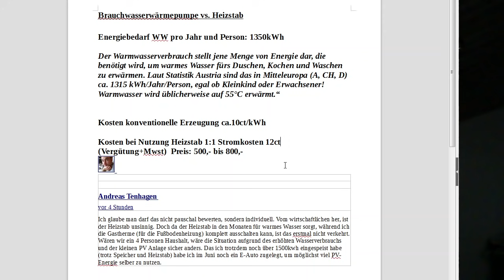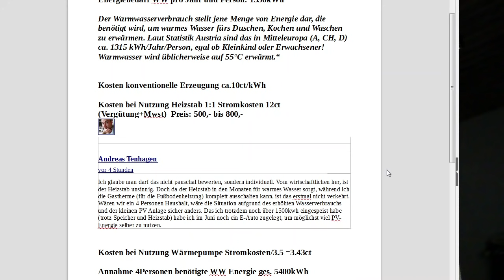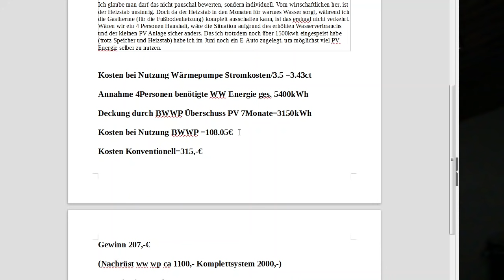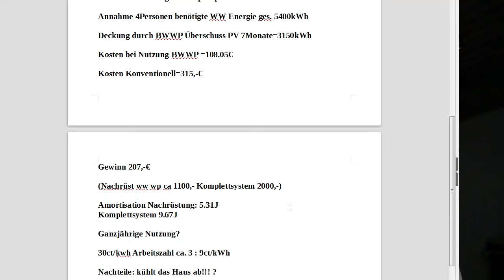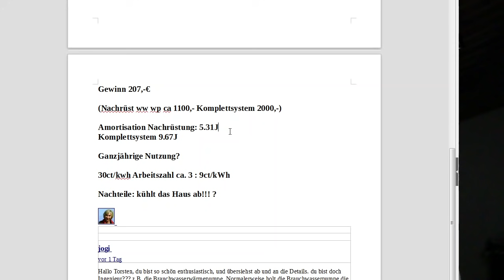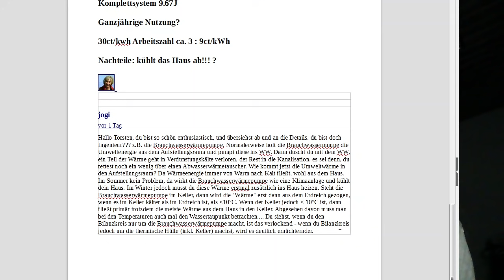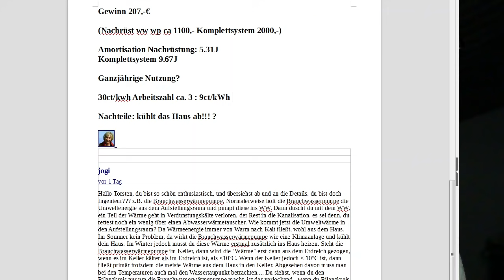Brauchwasser Wärmepumpe vs. Heizstab - was hilft beim Photovoltaik Strom vergolden besser?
Moin,
es gab ja unter meinem letzten Video ein bischen Diskussionen über das Thema Warmwasserwp vs. Heizstab und ich hatte ja auch im Video eine tiefere Betrachtung angekündigt.. In diesem Video habe ich mal versucht eine grobe Berechnung durchzuführen.